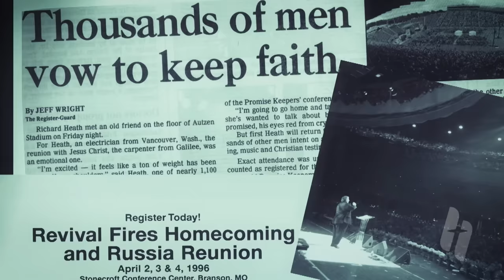Pastor Matt Hagee - "Remember Where It Comes From"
2 Timothy 3:5 says,” Having a form of godliness, but denying the power thereof…” Denying what power? The power that dances in fiery furnaces and seals the mouths of hungry lions. The power that heals and brings the dead back to life. All power belongs to God, but the same power that raised Jesus from the grave is in us. Remember who your Source is.